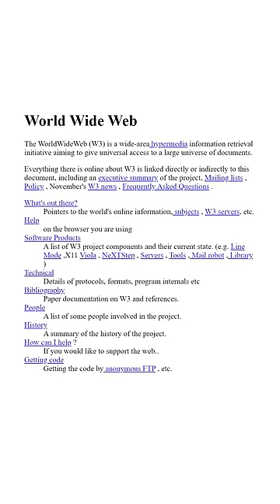The First-Ever Website